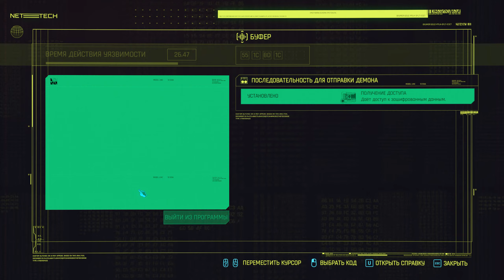Cyberpunk 2077 #17 - (БЕСЕДЫ О РЕВОЛЮЦИИ)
Cyberpunk 2077 (с англ. — «Киберпанк 2077») — компьютерная игра в жанре Action/RPG в открытом мире, разработанная и изданная польской студией CD Projekt. Игрок управляет настраиваемым протагонистом по имени Ви, который работает наёмником и владеет навыками взлома и боя.

Действие игры происходит в 2077 году в Найт-Сити, вымышленном мегаполисе на западном побережье Северной Америки. В соответствии с предысторией игры, после кризисов 1990-х годов Соединённые Штаты Америки распались, Лос-Анджелес был разрушен землетрясением; ряд бывших регионов страны — в том числе Свободные штаты Северной Калифорнии, где находится Найт-Сити — превратились в территории, контролируемые мегакорпорациями.